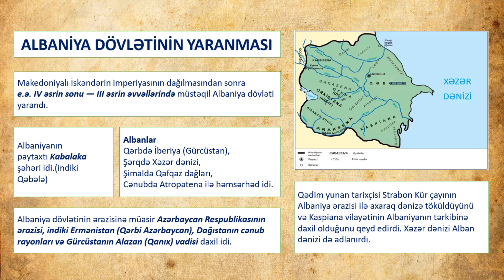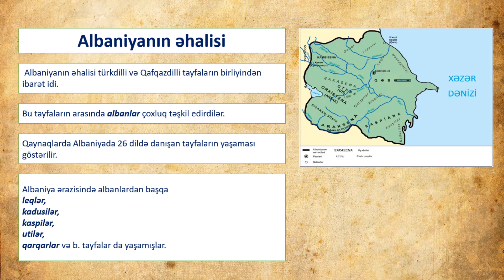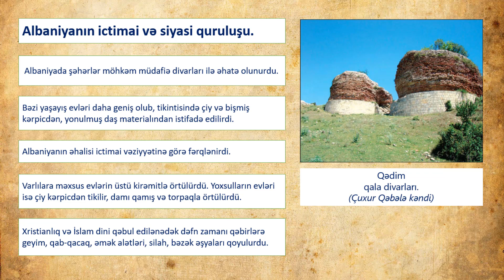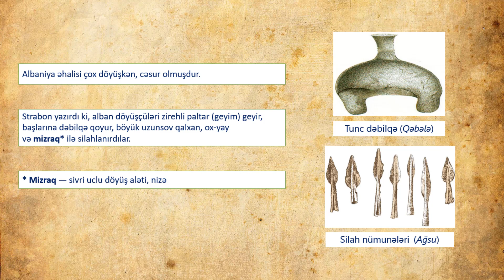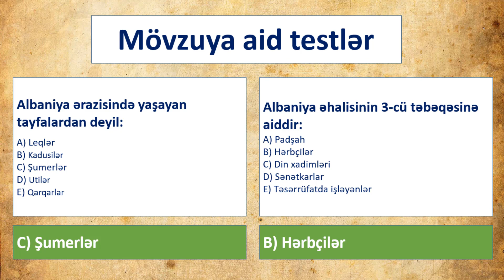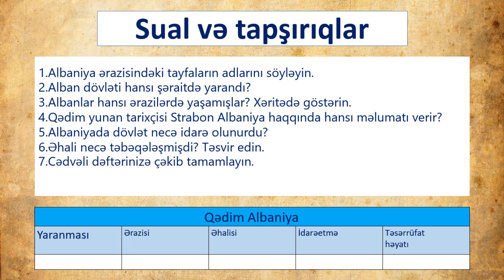Albaniya dövlətinin yaranması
Azərbaycan tarixi
Müəllim Ramil Bodurov